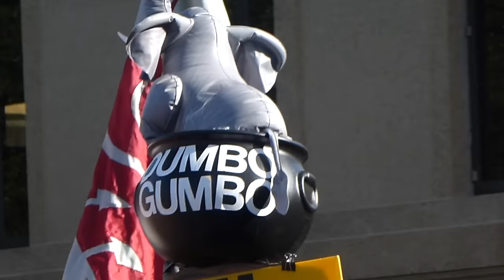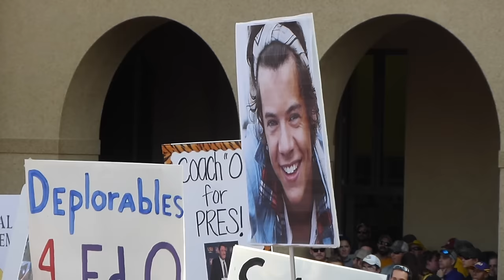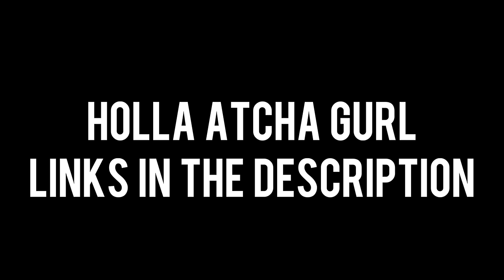Life as a Touring DJ with ESPN: Baton Rouge (LIL WAYNE took over my DJ booth!)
Hiya! Here's a vlog of my tenth week on tour as ESPN's College GameDay's official DJ. This week I traveled to Baton Rouge to play at Louisiana State University (LSU) for the College GameDay program.

JillStrange on Snapchat 👻

Have you ever wondered what it's like to play for a crowd of 10,000+ or what it's like to work for ESPN? Well, you're in luck. I'm Jill Strange, the official ESPN College GameDay DJ! Every week, I take you with me and show you the realities behind touring as a DJ with ESPN.

Jill Strange, at 6 feet tall, is a statuesque DJ from Chicago who exudes class, style, and her own signature sound. As soon as her hands hit the decks, she takes command of the room and one cannot help but to smile and shake their booty. Jill has been known to get 8,000 people dancing alongside her within a few minutes...

She has played alongside: Ciara, Walk the Moon, Icona Pop, Tiger & Woods, Maxxi Soundsystem, M-Eighty of Wu-Tang, DJ White Shadow, GLAdiator, Zebo, TyDi, Pierce Fulton, Goshfather & Jinco, JayCeeOh, X Ambassadors, Kid Color, and more.

Awards Include:
2016 "Best DJ/Producer", "Fan Favorite", "Best Female DJ", and Runner Up "Best College DJ" in the nation by Campus DJ.

2015 "Best College DJ" in Chicago and Northwest North America by Campus DJ.

2014 "Best College DJ" in Chicago and runner-up at the Campus DJ National Championship.

Songs featured:
Pirates of the Caribbean Old Man Banjo
Callin' Baton Rouge by Garth Brooks
Louisiana 1927 by Randy Newman
Un Million by Teki Latex/Cuiziner/So Fresh Squad